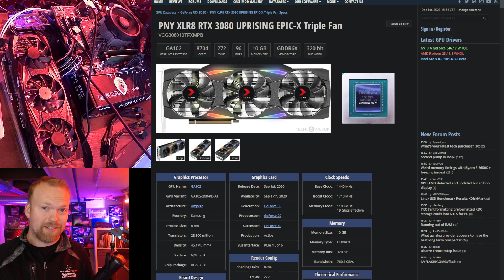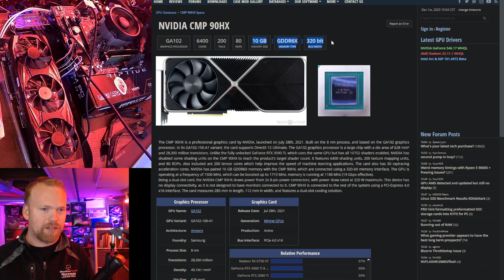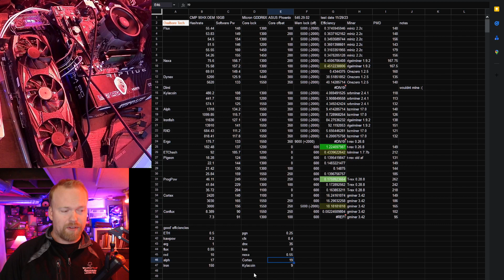OvalClocking: nVidia CMP 90HX 10GB hashrates 12/23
GA102s forgotten red headed step child. the CMP90HX is Ampere's biggest black eye. the card thats good at ONE thing. Ethhash.

i revisit this card 8 months later due to popular request, but please for the love of god do NOT buy these.

---Rather have me overclock your cards?: ovalclocks.io
---power monitoring smart plugs I use to control and track power usage (up to 1200W each)
---5-15 adapters for the smart plugs on 240V PDU
---20A tripp lite PDU I like and use
---whole house power monitor
---my favorite mining motherboard

00:00 intro
00:09 CMP90 overview
01:45 hashrate results
03:23 final thoughts